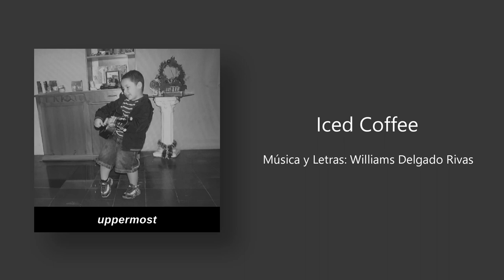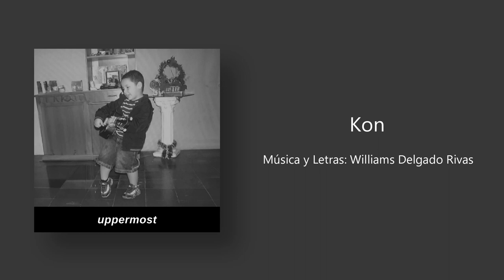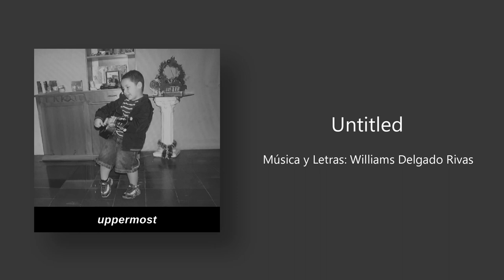Wandres - "Uppermost" - Full Album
- Agradecimientos -
Mi Familia
Gabriel Lara
Lourdes Pérez
Juan Pablo González
Emily Zúñiga
Priscila Arias
María Alejandra Andrino
María Fernanda Alfaro
Sara Barrantes
Joseph Murillo
Valeria Cuestas
Jimena Rojas Bernini
Jorge Cerdas
Ivana Corrales
Gabriel Rodríguez
"Dr. Jackalope" - Arte

- SONGS -
0:00 Intro (Sunrise)
1:13 Purple (How to Forget)
5:14 Dear Friend / I'm Not Alone
9:30 Lejos de Mi
10:59 Full Moon
14:50 Iced Coffee
17:53 Kon
20:47 Untitled
23:55 Uppermost
28:29 Preludio Para Un Alma En Pena
30:03 See You